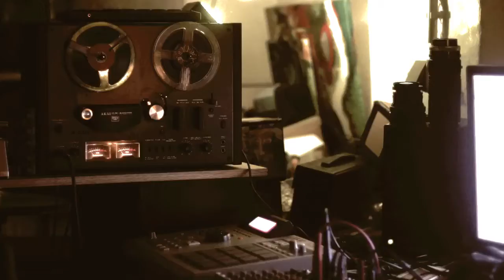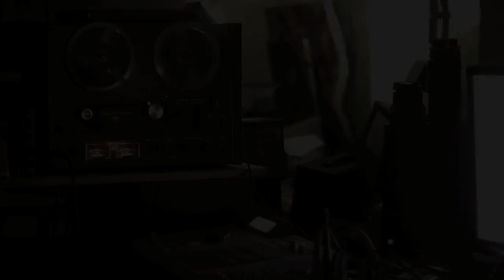YAZIN - UFA PALAVA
AKAI MPC 2000 XL plugged straight to the AKAI GX-4000D and after that i recorded the tape of the reel to reel recorder  to the computer - no digital mixing and mastering - no f*ckin vst plug ins or stuff like that